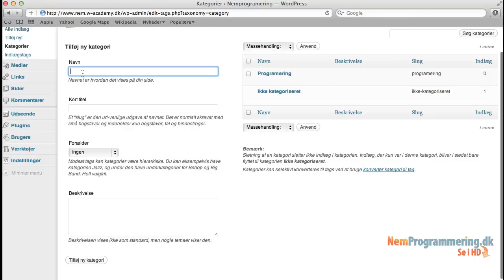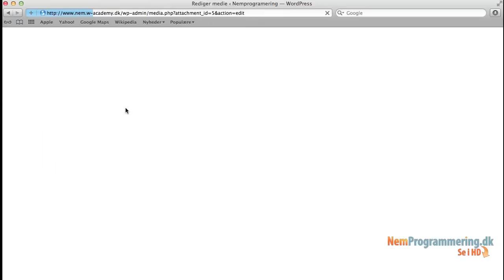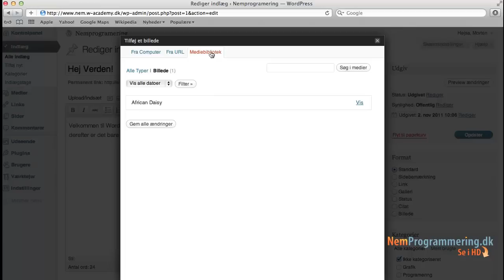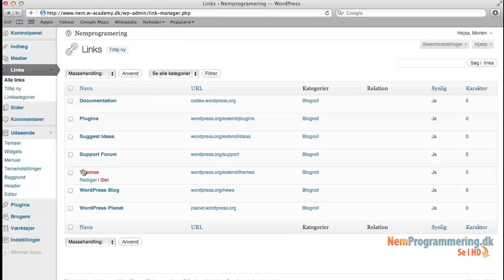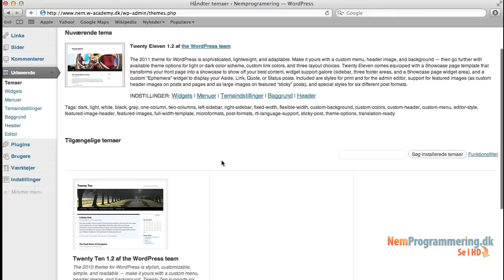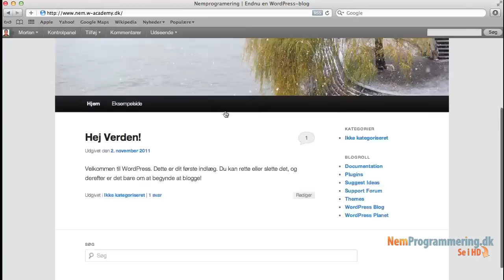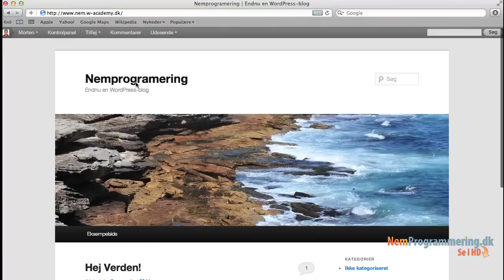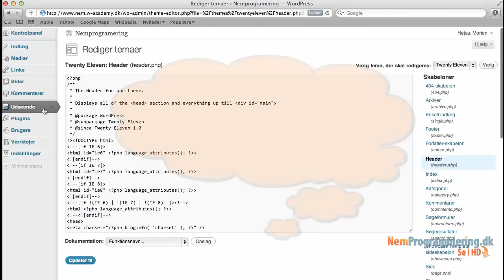Danske Wordpress Tutorials / Guides #4 part 1 - Kontrolpanelet: Indlæg,medier,links,sider,kommentar